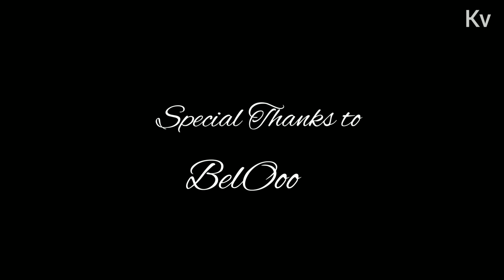Single's Anthem - Nithin's Telugu Cover Song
Directed by - Kalyan

Actors - Siva , Prathima

Camera and Edited - GopalaKrishna Kv